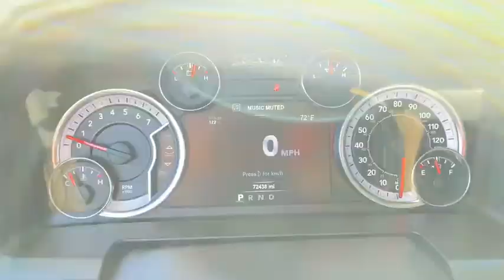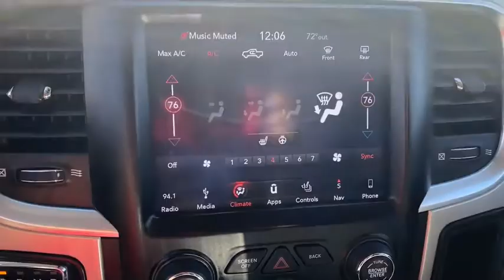2018 RAM 1500 Swedesboro, Turnersville, Mullica Hill, Sewell, Wenonah, NJ 1257901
Brilliant Black Crystal Pearlcoat  2018 RAM 1500 available in Swedesboro, New Jersey at Spirit Chrysler Dodge Jeep Ram. Servicing the Turnersville, Mullica Hill, Sewell, Wenonah, NJ area.

Ready for anything!!! 4 Wheel Drive** Own the road at every turn* Optional equipment includes: Quick Order Package 26U Harvest (DISC), Wheels: 20' x 8' Semi-Gloss Black Aluminum (DISC), Engine: 5.7L V8 HEMI MDS VVT, Heated Seats & Wheel Group, Transmission: 8-Speed Automatic (8HP70) (DISC), Class IV Receiver Hitch (DISC), (0 P) Brilliant Black Crystal Pearlcoat... For more information on this or any other Spirit Chrysler Dodge Jeep vehilce please go